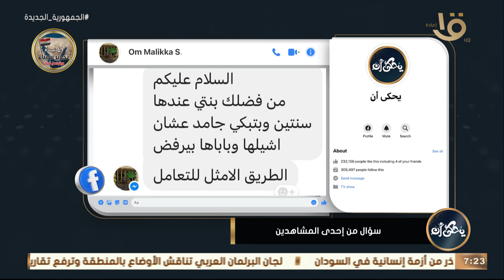يحكى أن| بنتي عندها سنتين وبتبكي جامد عشان أشيلها إيه الطريق الأمثل في التعامل؟ .. د. محمد رفعت يوضح